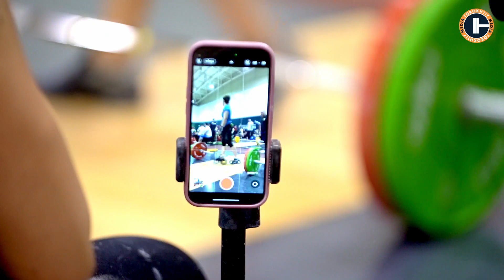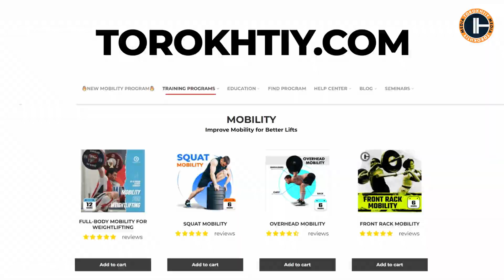Lucrezia Magistris: Behind the Weights, Beyond the Limits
In the world of weightlifting, where big names often dominate the conversation, let's shift our focus to someone equally impressive—Lucrezia Magistris from Italy Team. Despite not always being in the spotlight, her undeniable talent caught our eye, and it's time to give credit where it's due. Join us as we embark on a simple yet fascinating journey through Lucrezia Magistris's experience—a tale of passion, effort, and success in the world of weightlifting.

00:00 Introduction to Lucrezia Magistris
01:07 Early Life and Inspiration
01:56 First International Steps
02:24 European Championships Journey
02:38 Challenges in Armenia 2023
03:48 World Championships 2023 Recap
05:52 Record-Breaking Performance in Qatar
07:11 Beyond Weightlifting: Personal Life
08:00 Lucrezia's Ongoing Journey

🏋🏽‍♂️🤸🏽12-Week Full-Body Mobility Program: 36 Workouts x 30 minutes each + 80 Videos for Every Exercise

🏋🏻💪Masters Weightlifting Program: 4 Sessions per Week During 9 Weeks That Boost Your Snatch and C&J Results